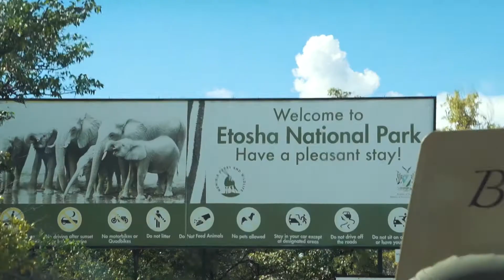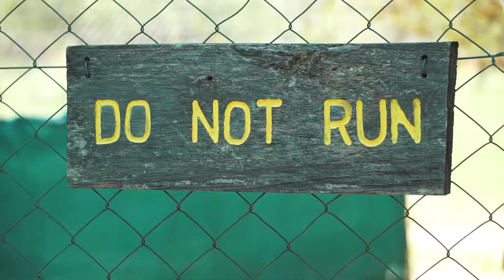NAMIBIA - Week Three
@ Etosha National Park